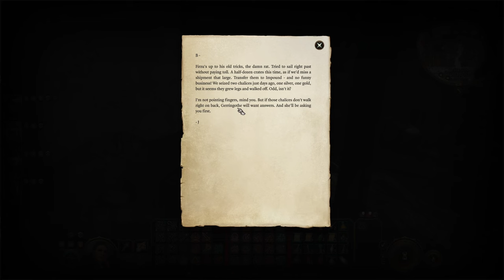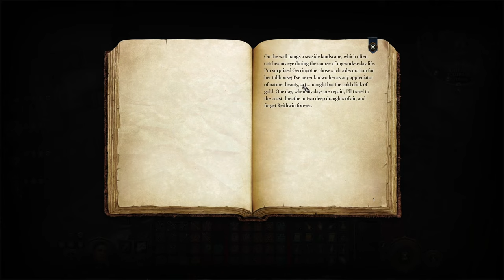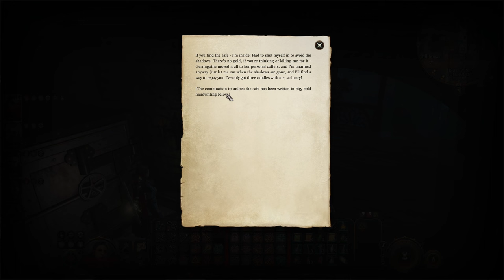Talking down the Tollhouse Keeper - Shadowlands // BALDUR'S GATE 3 GAMEPLAY // DARK URGE // EP 66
🐉 Welcome to Baldur's Gate 3! 🐉

In this Baldurs' Gate video we leave Last Light and make our way through the Shadowlands to the town of Reithwin. On the way we have a discussion with both Shadowheart (who seems to get more fanatic by the minute) and the inhabitant of the Moonlantern - a very sassy Pixie named Dolly.

On the road to the town Reithwin we manage to find Rolan. We fight off the Shadows that try to rip his face off - and get insulted for helping him. Yay.

Entering the cursed town of Reithwin, we stumble into the first accessible building, which apparently is the tollhouse. On the first floor we find the Tollhouse Keeper, a chonky woman that is completely covered with gold, from face mask to armor. And SHE REQUIRES GOOOOOLD!
We give her about three gold pieces to munch on and then talk her into committing sudoku.

There is about 2000 gold laying around in that tollhouse by the way. Just so you know.

My second playthrough of Larians' latest masterpiece. We play as a half-elf bard with the Dark Urge Origin background. This CRPG overflows with lovingly crafted storylines, fascinating characters, and all around impressive gameplay. Give it a go yourself!